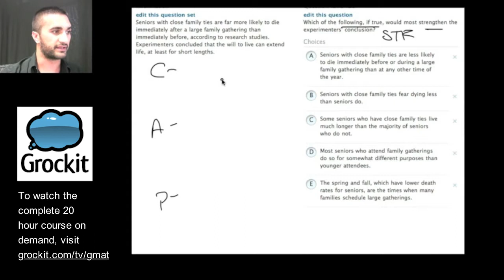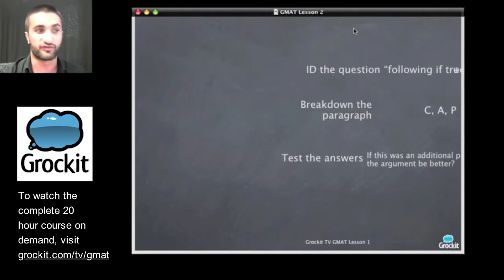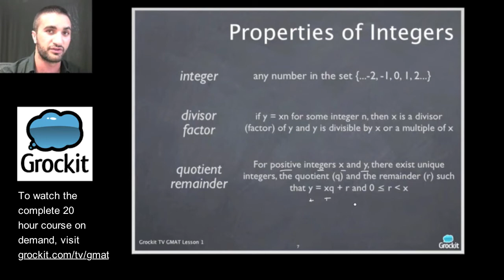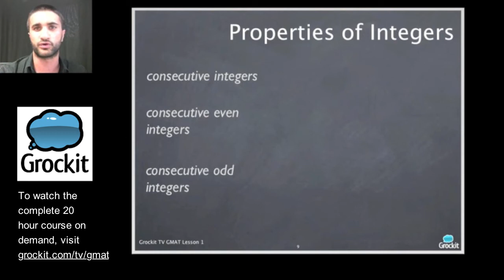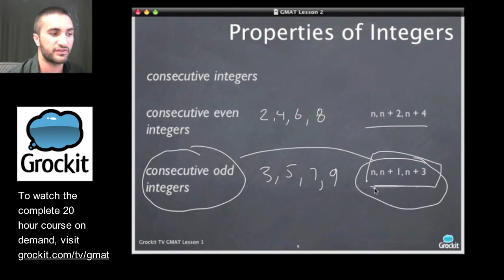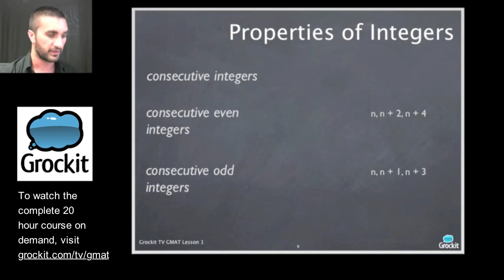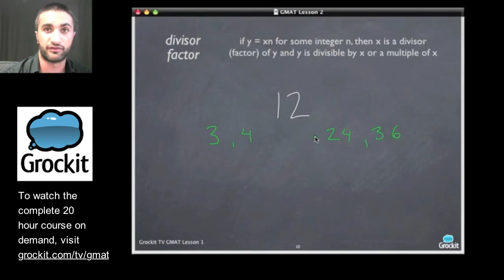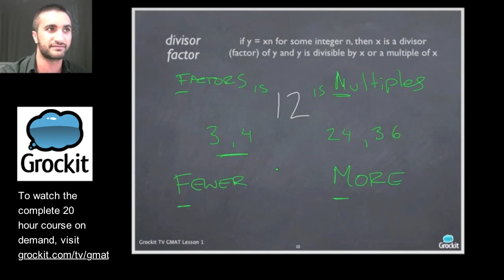GMAT Tips and Strategies: Number Properties